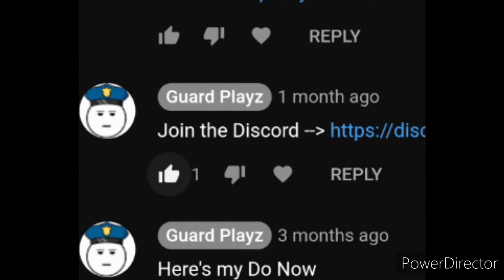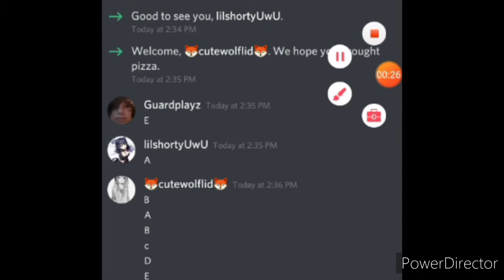When you have a Squad [Saints Row]